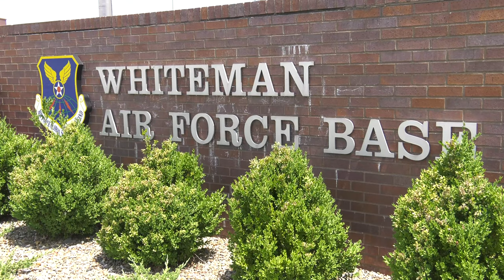USAF B-2 Spirit of Missouri takes off at Whiteman Air Force Base, Missouri, June 7, 2021.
Spirit of Missouri takes off at Whiteman Air Force Base
WHITEMAN AIR FORCE BASE, UNITED STATES
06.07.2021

The B-2 Spirit of Missouri takes off at Whiteman Air Force Base, Missouri, June 7, 2021. The Spirit of Missouri is the flagship aircraft of the Missouri Air National Guard's 131st Bomb Wing and is operated in total-force integration with the active-duty 509th Bomb Wing. (U.S. Air Force video by Tech. Sgt. Alexander W. Riedel)

Film Credits: Video by Tech. Sgt. Alexander Riedel
509th Bomb Wing Public Affairs

stealth bomber
B-2 Spirit
131st Bomb Wing
Spirit of Missouri